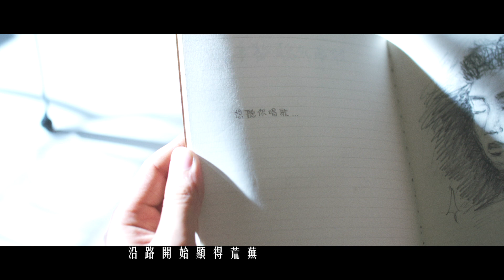劉浩龍 Wilfred Lau -《不一定》Official Music Video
願我分手只會記住舊情人的好
曾付出 不一定就能同行活到老

愛情不是1＋1=2的簡單遊戲，由相遇到相戀，故事結尾「不一定」是幸福快樂。由Larry Wong作曲、陳詠謙填詞、師兄劉浩龍主唱的新歌《不一定》，一語道出尋常男女愛情觀，即使投放了多少愛、時間、感情在對方身上，換來的，可能只是一份回憶。

由出道首支作品《思覺失調》，到後期的《斷尾》、《94340634》、《緋聞男友》、《爛命鴛鴦》、《冇事有心》，力竭聲嘶一刀插入你心的「師兄式情歌」，大家早已耳熟能詳，來到《不一定》，師兄改變了以往的唱腔，像說故事般和大家一起分享「不一定」的愛情觀，即使一段感情無奈結束，依然記掛著舊情人的好。

沒有怨恨、沒有難過，沒有為一段逝去的感情令自己加添半分負面情緒，合與分，隨年月，看淡了，既然人生有太多的不一定，倒不如繼續瀟灑前行，期待真正的那個他∕她來臨。